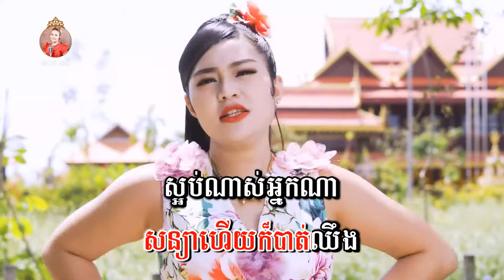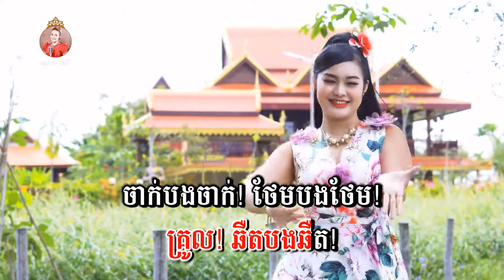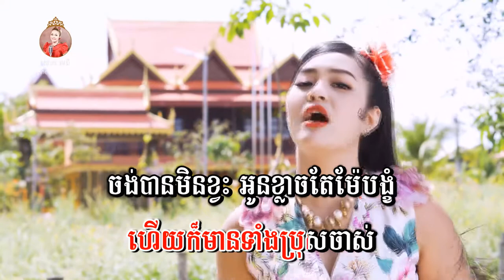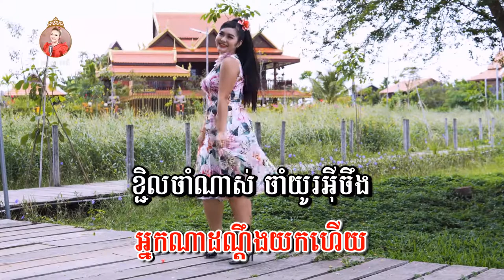អ្នកណាដណ្តឹងយកហើយ - ភ្លេងសុទ្ធ - សោភាទេពី | Video karaoke